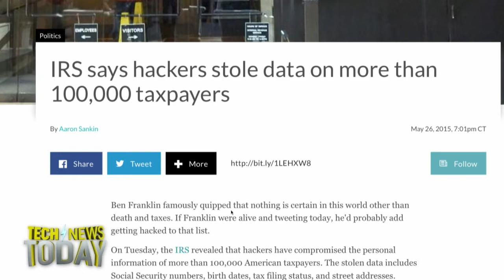What's on TWiT May 31, 2015